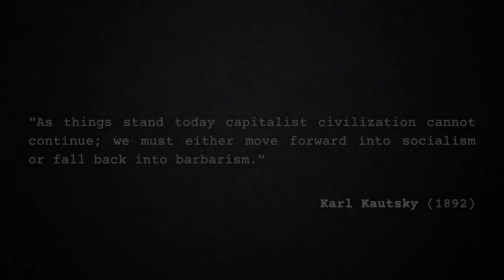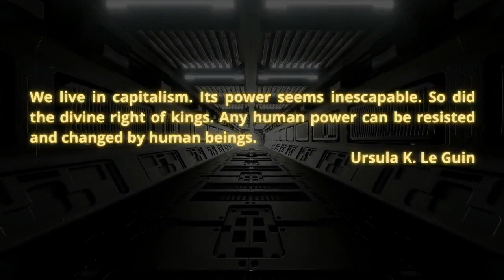Varn Vlog Solo: Para Social Relations, Political Gurus, and Sectarianism In Context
Clarifying a point in response to the debate about left media brought up and focused on in recent co-stream and visit to This to Revolution  I also go into digressions on the popular front, the united front, guru speak, para-social relationships, the universality of alienation, and bad political strategy.

We are, indeed, in this together: Let's see why we may focus on the wrong things.